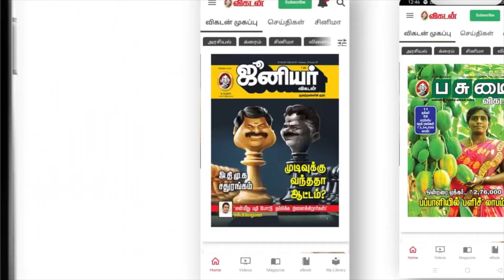Jyothika-வ Suriya இந்த Dress-ல பாத்து சொன்ன comment? 😍 - Celebrity Designer Nandhitha Reveals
Here in this video celebrity costume designer nandhitha ramesh shows around her Merasal boutique. She shows different kind of dresses that are in trend now. She tells about the favourite dress of actress Jyothika.

Credits:
Host: Sana, Camera: Vignesh, Edit: Sai Kumar , Producer: Suriya Gomathi , Executive Producer: Priyanka